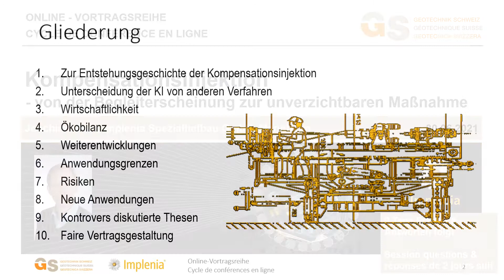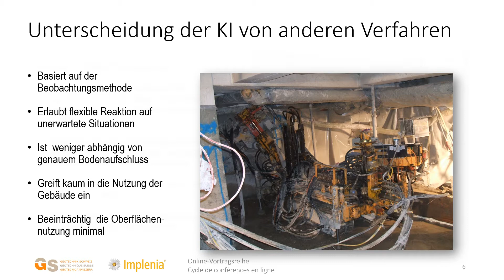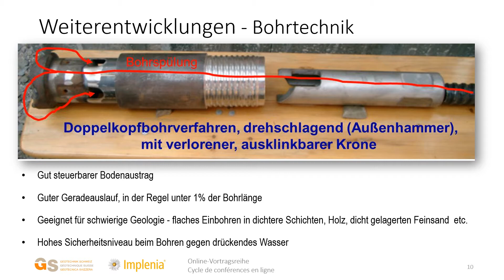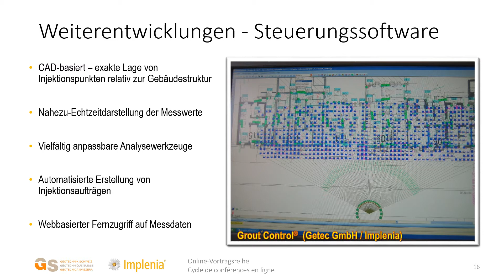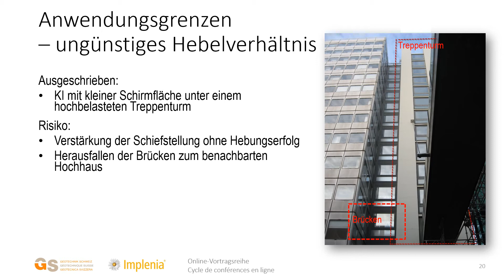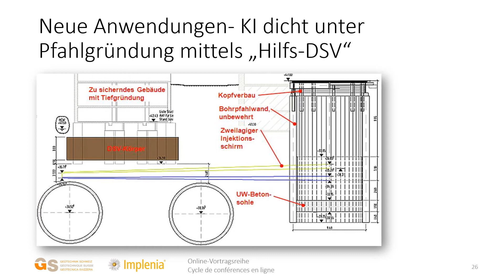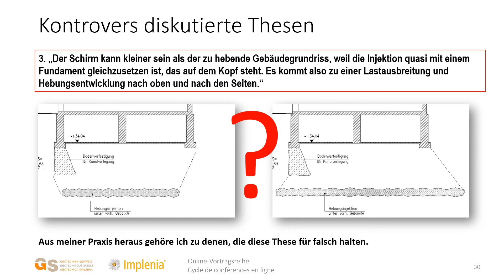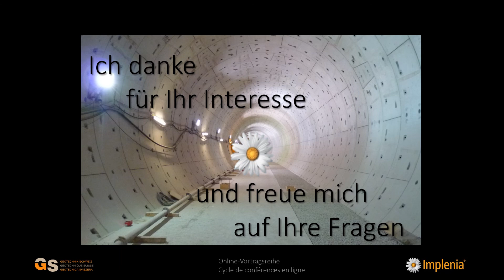VR21 04 Deutsch J. Meier Kompensationsinjektion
Liebe Geotechnik-Freunde,
Wenn Sie Fragen zu diesem Vortrag haben, können Sie diese mit der Kommentarfunktion stellen.
Herr Meier wird im Rahmen der Q&A Session bis Freitag 2. Juli 2021 18:00 Ihre Fragen beantworten.
Danke für Ihre Teilnahme!